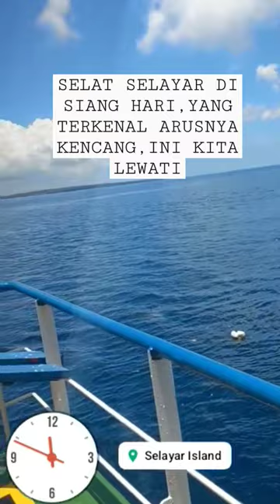KAPAL KAMI MELINTAS SELAT SELAYAR ... ‼️area Sulawesi